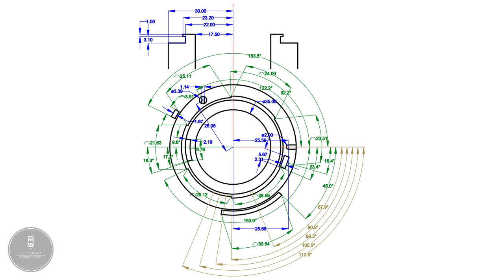Alphabet Soup | Sorting Out The F-Mount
Regarding Nikkor lenses, especially those in the F-Mount range, it can be a bit of an alphabet soup! With odd letters, acronyms, hidden technology, and an ever-changing range of technologies, it can be confusing. Hopefully, in today's video, I can help sort everything out.
0:00 - Introduction
1:12 - Disclaimer
2:08 - Historical Context
3:07 - The F-Mount
5:08 - Pre-AI/Non-AI
9:52 - AI, AI-S, AI-P, & Series E
15:22 - Autofocus
21:23 - Other Nikon Lens Technologies (AKA The Soup)
30:18 - Closing